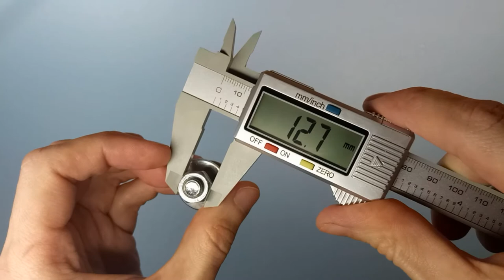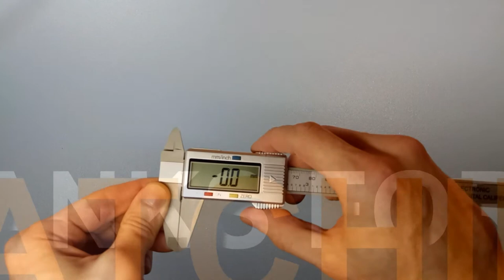DIGITAL CALIPER DGQIBU - Unboxing & test Digital LCD Calipers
Digital Calipers - Precision Measuring Tools. Made of strong Plastic carbon fiber composites, lightweight and durable.
Product Name: Digital Vernier Calipers measure 150 mm 6 inch LCD Electronic Carbon Fiber Gauge height measuring instruments micrometer.

Brand Name: DGQIBU
Model Number: 0025
Type: Digital Calipers Tools
Material: Plastic

Specifications:
Measuring Range: 0-150 mm/0-6 inch
Resolution: 0.1 mm/0.01 inch
Repeatability: 0.1 mm/0.01 inch
Maximum Measuring Speed: 1.5 m/sec or 60 inch/sec
Display: LCD screen
Power: One Battery (not included), LR44/SR44 1.5V or CR2032 3V
Total size: 235 * 77 * 15 mm / 9.25 "* 3.03" * 0.59 "(approx.)
LCD display size: 40 * 15 mm/1.57 "* 0.59" (approx.)
Main Color: Black /Silver

More information about the product can be found on the

Do not miss the new videos LifeKaki!

DIGITAL CALIPER Measuring micrometer DGQIBU - Unboxing & test Digital LCD Calipers